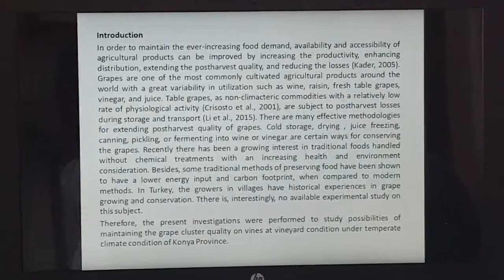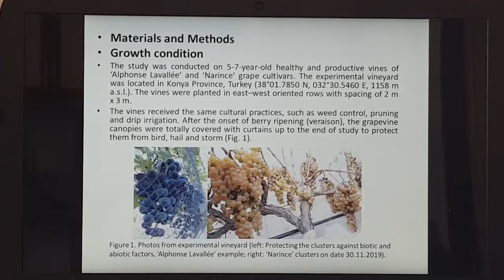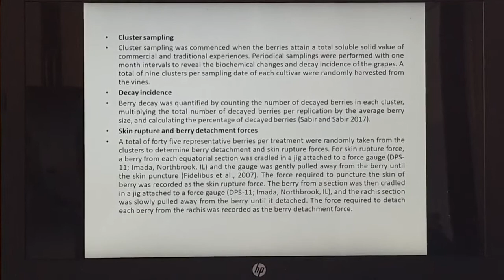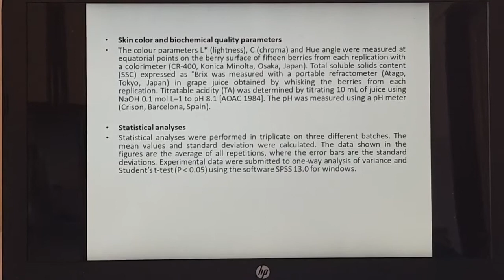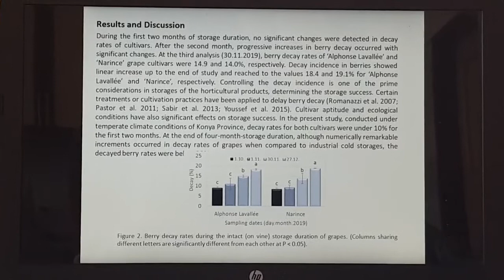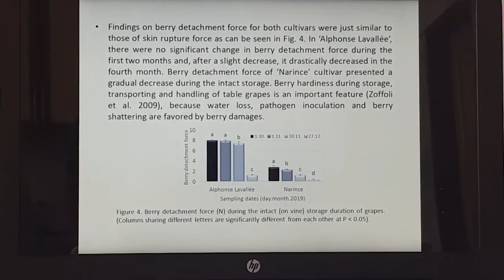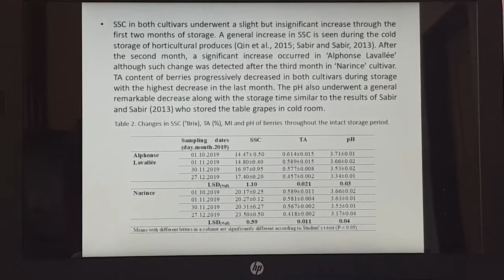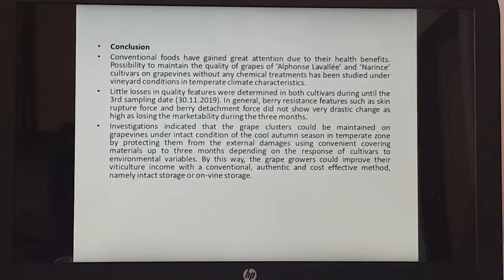ICSAE-7 ID #86 Maintaining the grape cluster quality on organically grown vines at vineyard...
ICSAE-7 ID #86 Maintaining the grape cluster quality on organically grown vines at vineyard condition under temperate climate condition